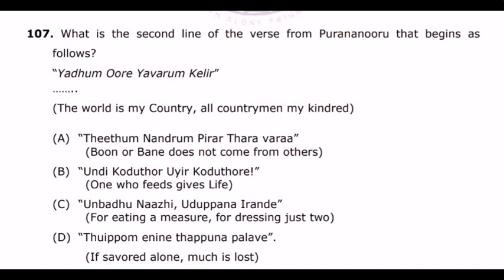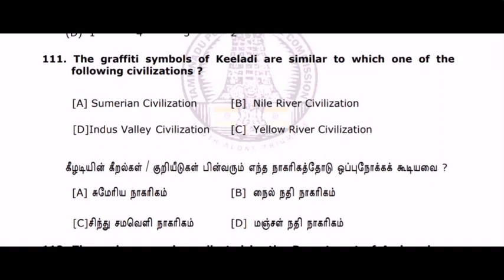தமிழ் சமுதாய மற்றும் இலக்கிய வரலாறு பகுதி-2 History of Tamizh society part-2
This video contains the detailed information about History of Tamizh society and related archaeological discovers. This is common for group 1,2/2a exams. This will be very useful for all tnpsc aspirants.
History of Tamizh society part 1